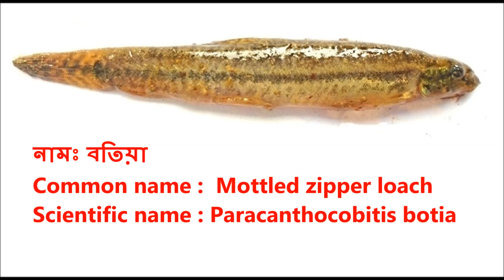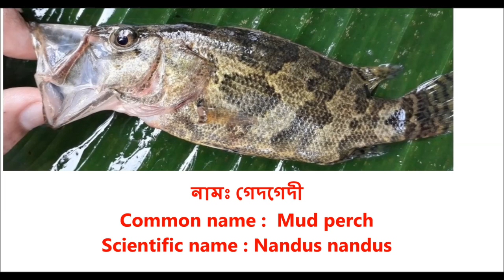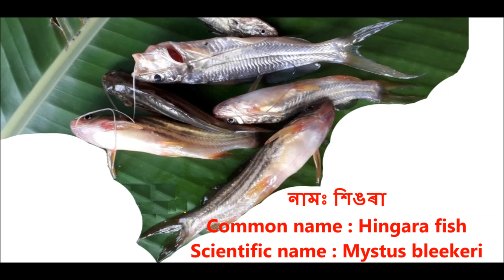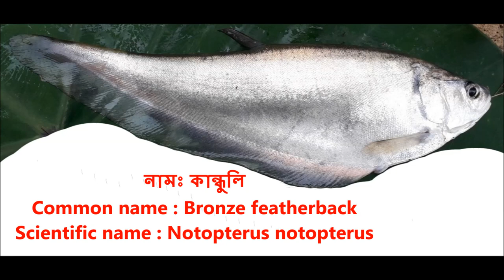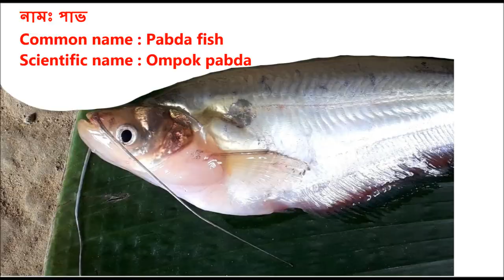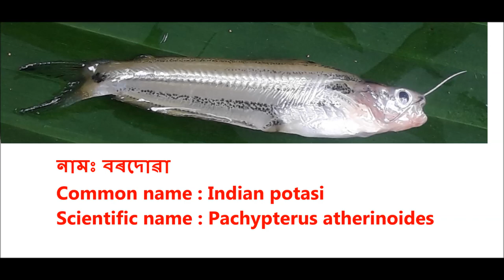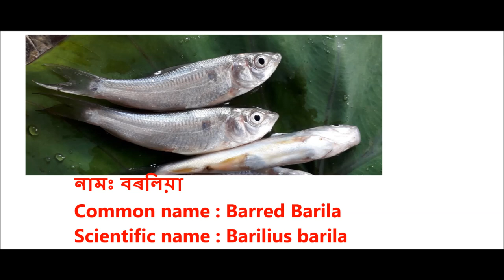local fishes of Assam, অসমৰ থলুৱা মাছৰ নাম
fish of Assam, name of Assamese fish, local fishes of Assam, অসমৰ থলুৱা মাছৰ নাম, অসমৰ স্থানীয় মাছৰ ফটো, Name and photo Fresh water fishes, Photos of Assamese local fish, Scientific name of Fishes of Assam, Fishes found in Assam, Identify fishes of Assam, fishes found in ponds, bils and rivers of Assam, অসমীয়া মাছৰ নাম, অসমীয়া মাছৰ বৈজ্ঞানিক নাম, Assamese Fish quiz, know Assamese fish, GK question and answer, grade iv question paper assam 2023